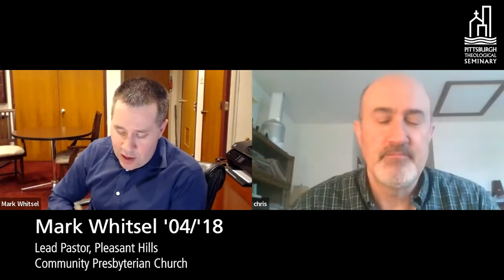Manage Conflict Before It Manages You: Lessons We Have Learned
The Rev. Dr. Mark Whitsel '04/'18 and and the Rev. Chris Weichman '98 discuss the lessons they've learned about managing conflict.